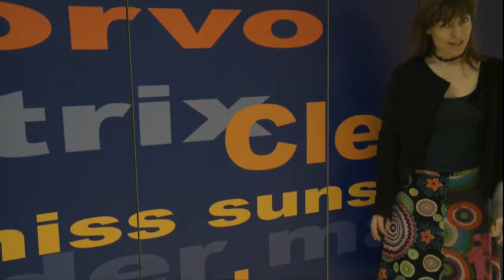Incipit_Polimedia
Videonarrazioni dal Salone del Libro 2010